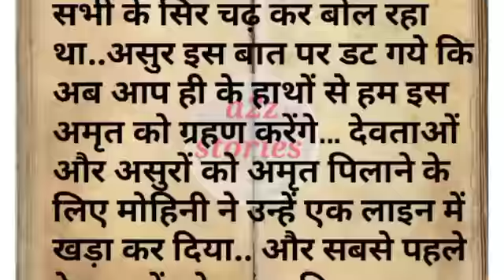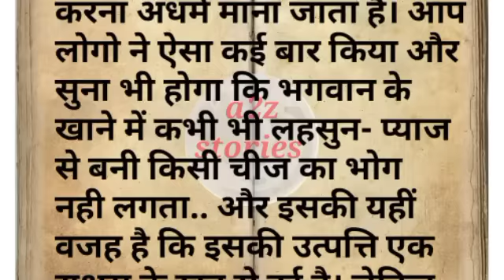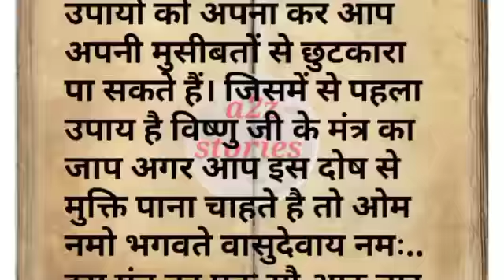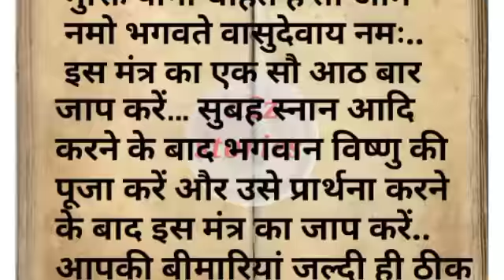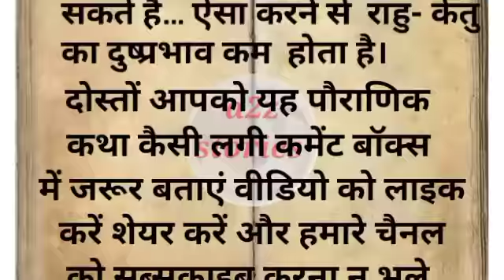शास्त्रों में लहसुन प्याज को खाना क्यों माना गया है ?पौराणिक कथा धार्मिक कथा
pauranik Katha# dharmik Katha# aadhyatmik Katha
pauranik Katha dharmik Katha aadhyatmik Katha purani kahani dharmik kahani adhyatmika Ramayan Mahabharat Puran mahapuran Shiv Puran garud Puran garud Puran ki kathaen shastron mein lahsun pyaj khana kyon Mana hai shastron mein lahsun pyaj ko khane ke liye kyon Mana Kiya Gaya lahsun pyaj ko mansahari kyon Mana jata hai lahsun pyaj ki naahi kyunki gai hai shastron mein pauranik Katha dharmik Katha aadhyatmik Katha purani kahani dharmik kahani aadhyatmik kahani